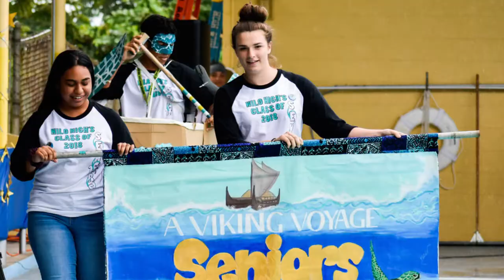"A Viking Voyage" 2017-2018 Homecoming Competition Winners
Congratulations all Homecoming Winners! Congratulations to the Class of 2018 for winning the coveted Viking Sword this year!

Hilo High School
556 Waianuenue Avenue
Hilo, HI 96720